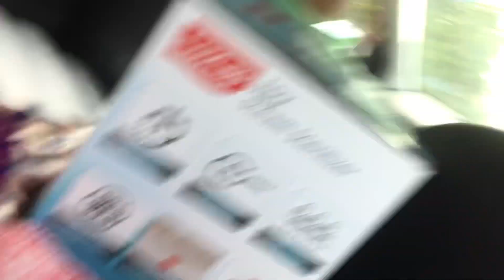My Twin Babies Tho Journey#car loki Air Bag!!Twin babies Tho journey antha easy kadhu#journey vlog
LEOPAX Inflatable Travel Car Bed Air Sofa with Two Inflatable Pillow for Car Back Seat Fits Most Car Models SUV, MPV, Truck, Minivan – Grey